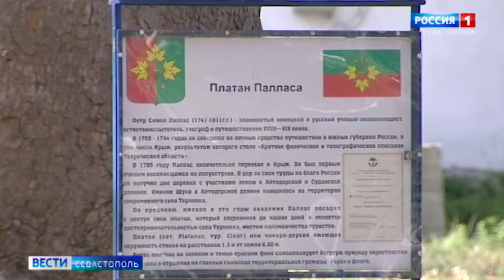Дендрологи изучают трёхвековое дерево в селе под Севастополем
Севастопольские растения-старожилы занесут в национальный реестр великовозрастных деревьев. Московские дендрологи сегодня оценили состояние платана Паласса в селе Терновка – 25-метровому дереву почти 300 лет. Но это ещё предстоит уточнить. Что рассказывают о дереве, ставшем достопримечательностью села, местные жители и приезжие специалисты, узнала Евгения Квашнина.

 Вести Севастополь